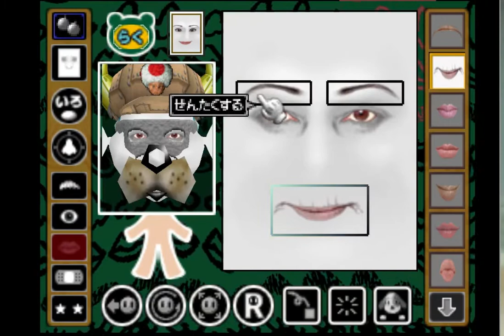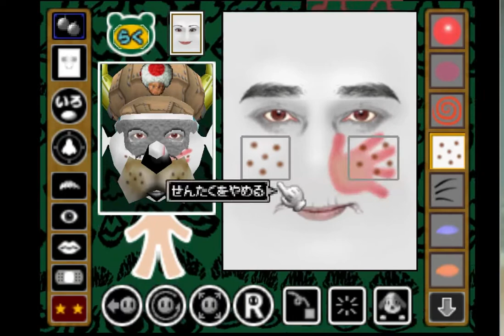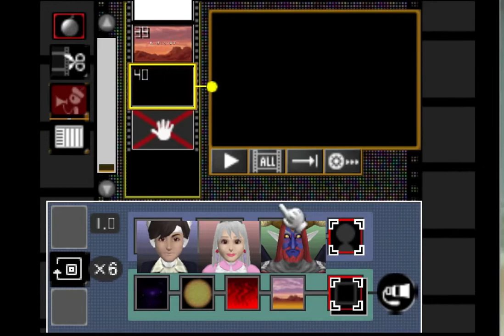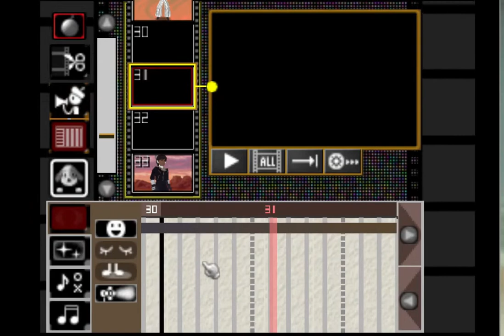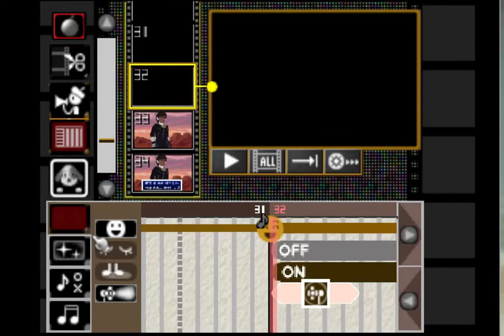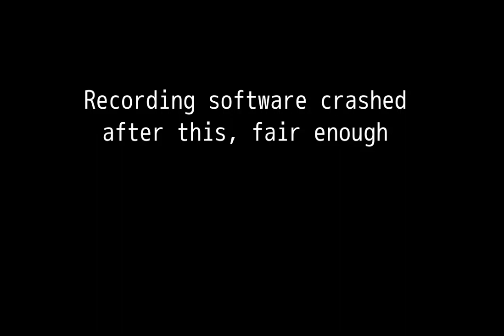(Kordru) Mario Artist: Talent Studio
Gameplay of the game released exclusively in the west, for an obscure add-on. Makes for great content!!